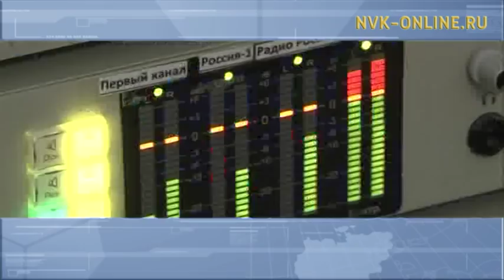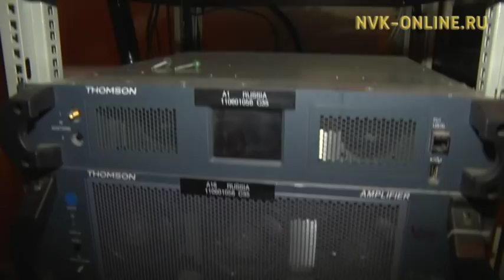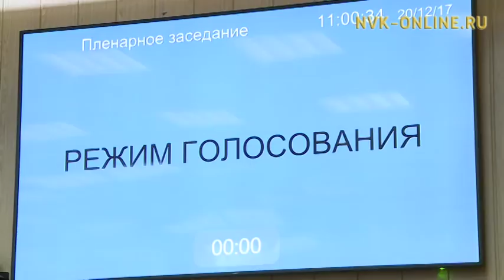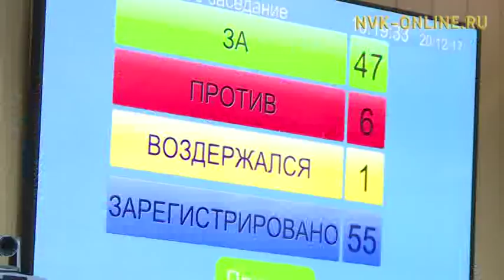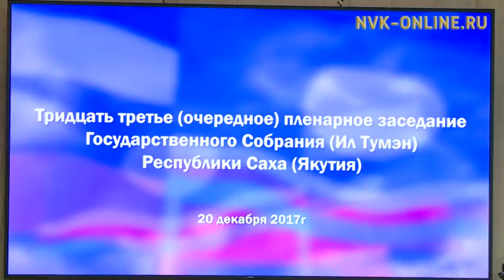Информационная программа «Якутия». Выпуск 20.12.2017 в 20:45